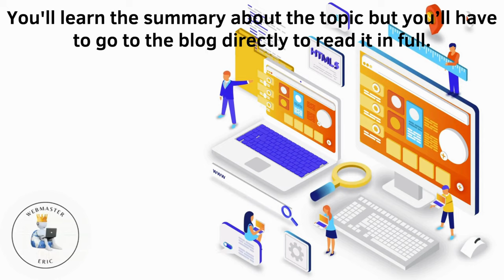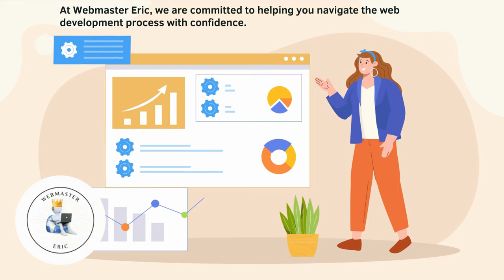Overcoming limiting beliefs and misconceptions about getting a website made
Overcoming limiting beliefs and misconceptions about getting a website made (A short Summary)

Timestamps:
0:00 Introduction